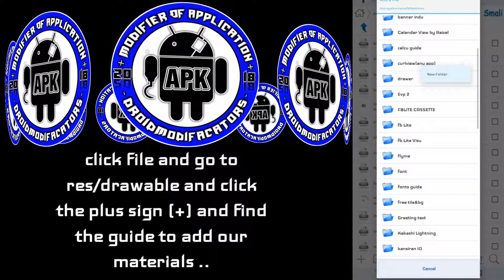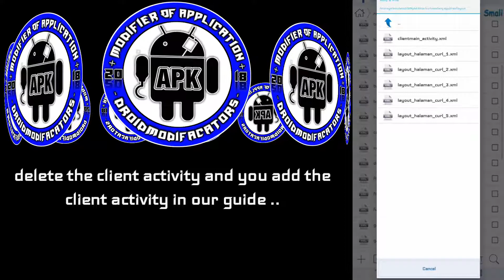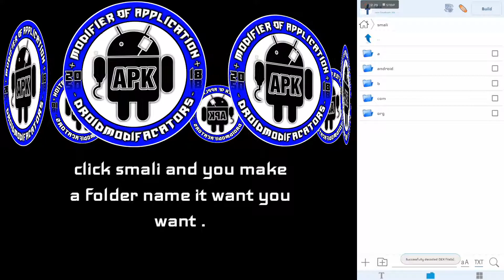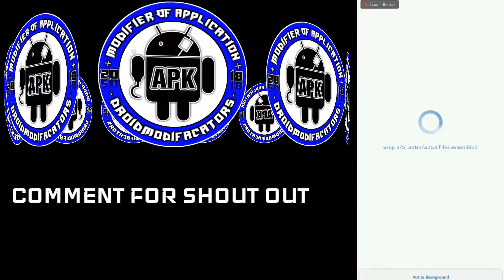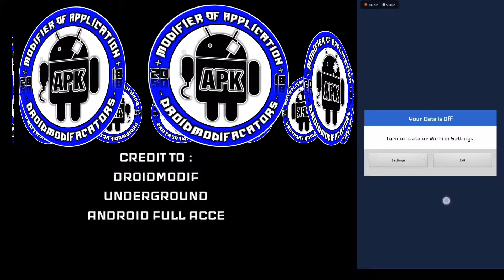How to put Curl view in Fb Lite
Im Lhando Grajo Jalayajay
Modifier of Application

Credit to
John Jeremy
Droidmodificator
Amu
Afa
Allied dev
Bisdak dev
Fagmmmu
Underground
Indu group